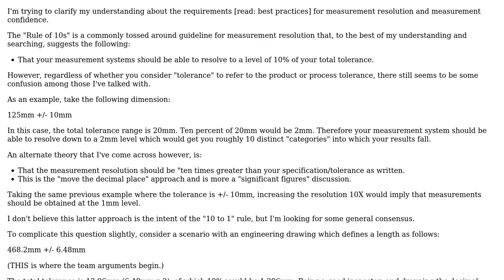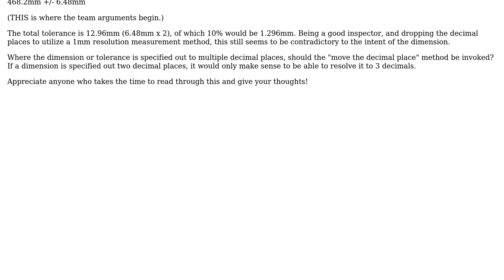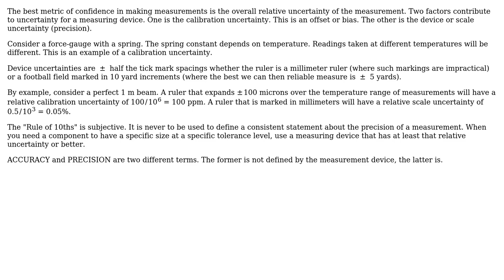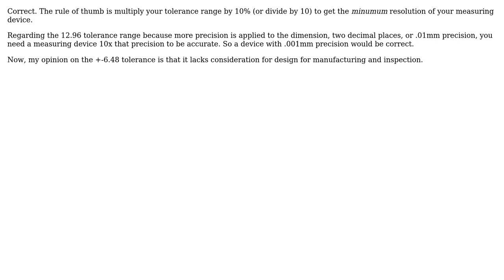Engineering: Rule of Tens/Ten to 1 Rule in Measurement and Inspection (3 Solutions!!)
Engineering: Rule of Tens/Ten to 1 Rule in Measurement and Inspection

With thanks & praise to God, and with thanks to the many people who have made this project possible! | Content (except music & images) licensed under CC BY-SA | Music | Images & others | With thanks to user Jeffrey J Weimer user GisMofx user Daniel K user Argonax and the Stack Exchange Network Trademarks are property of their respective owners. You are responsible for your own actions.